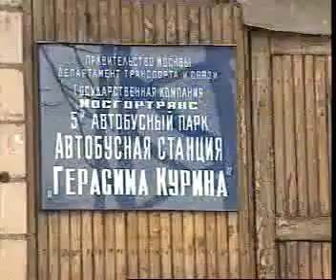Архив: Ремзона 5-го Автобусного парка - съёмки с натуры.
Архив: Ремзона 5-го Автобусного парка - съёмки с натуры.                                                                Время съёмок 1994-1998гг.